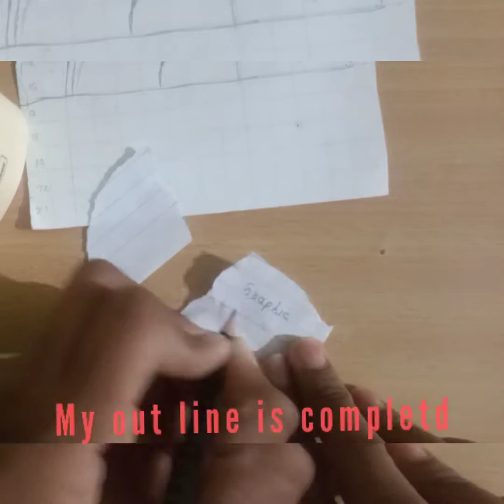dj alok drawing with graphic pencil||dj_ alok#free_fire